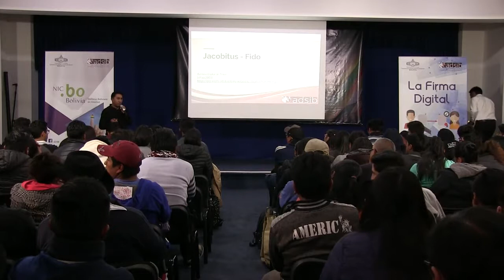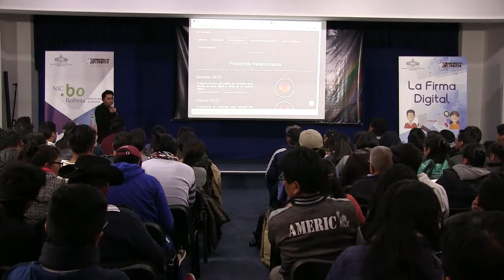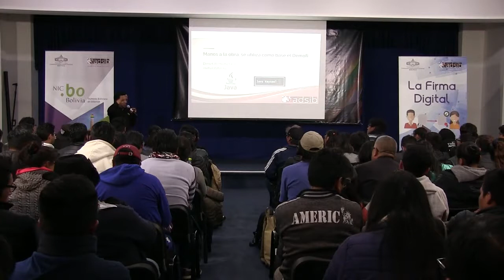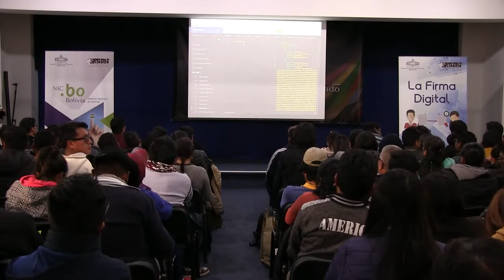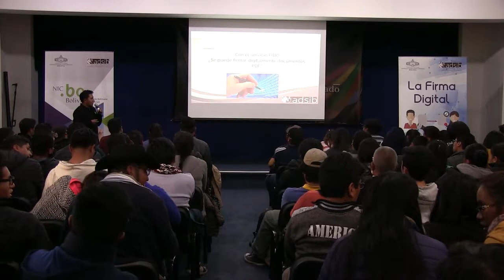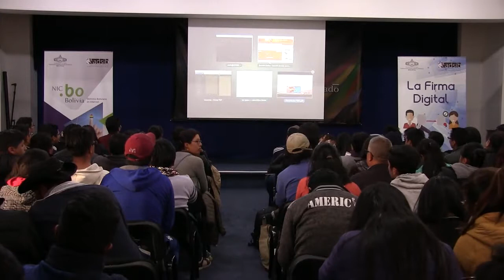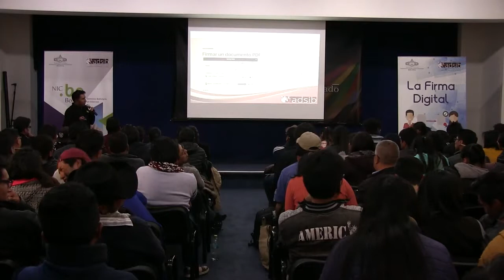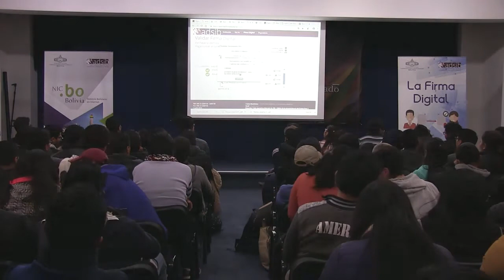FIDO aplicación de firma digital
Seminario Firma Digital y Certificados, expone Jhonny Ruben Monrroy - ADSIB. El Alto, noviembre 2018